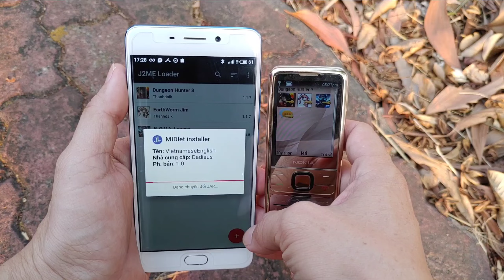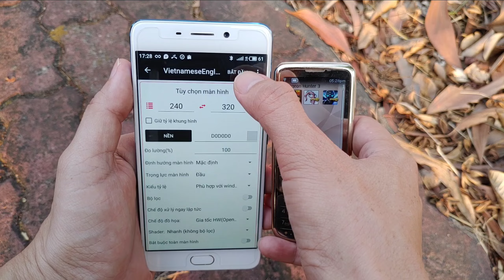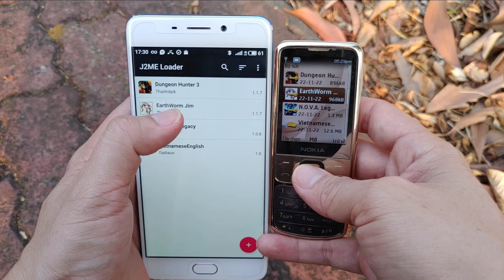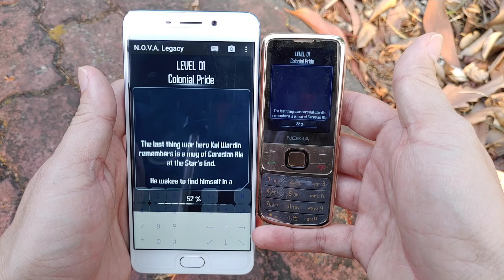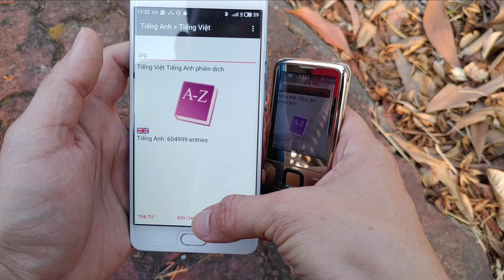So Sánh Tốc Độ Mở Game Java Nokia 6700 Với Meizu M6 Note Và Cái Kết | hóng hớt công nghệ